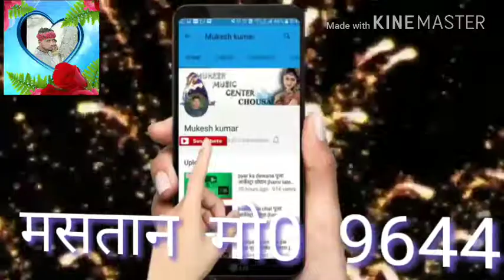मसतान. DJ sound Kancha Chauk